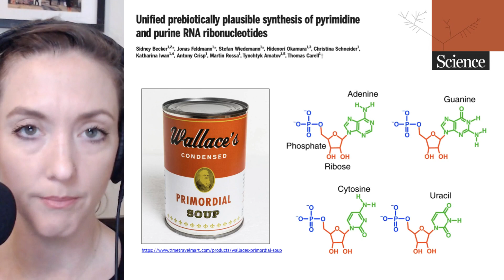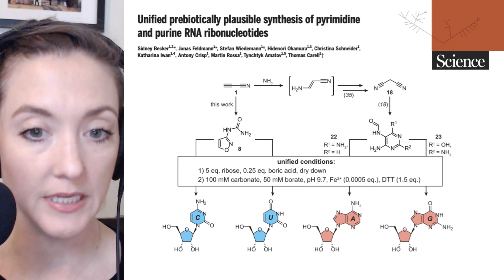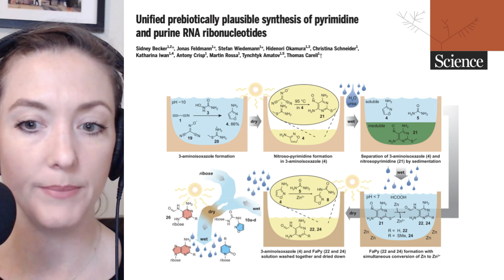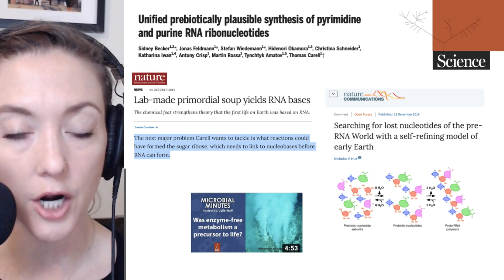Scientists generate RNA ribonucleotides from primordial soup conditions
Becker S. et al. Unified Prebiotically Plausible Synthesis of Pyrimidine and Purine RNA Ribonucleotides. Science. Oct 4 2019.

Nature Commentary (2018): Hud N.V. Searching for Lost Nucleotides of the pre-RNA Wolrd with a Self-Refinding Model of Early Earth. Nature Communications. December 12 2018.